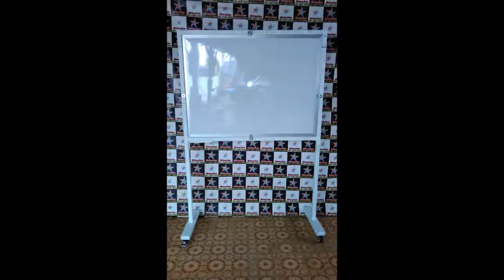Tentang Persewaan meja 021-8260.1199 dan kursi utk EVENT NASIONAL